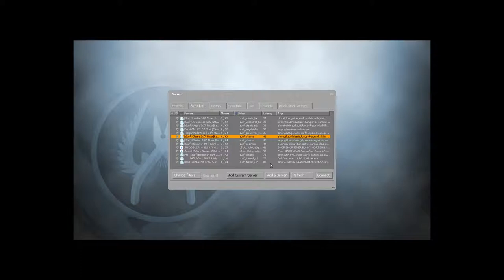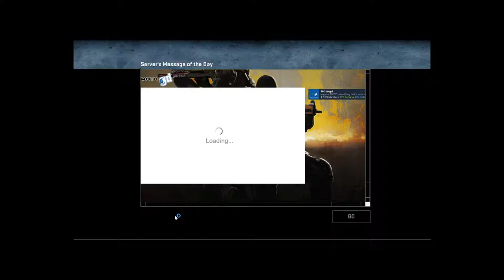CsGo Surfing No Commentary (Max Graphics)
Sorry I Suck I Was Using A Touch Pad